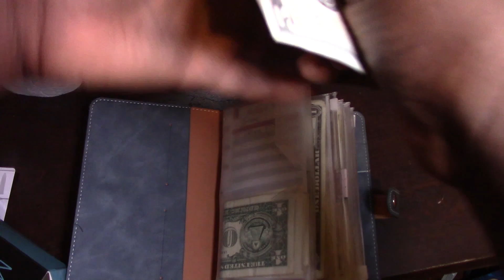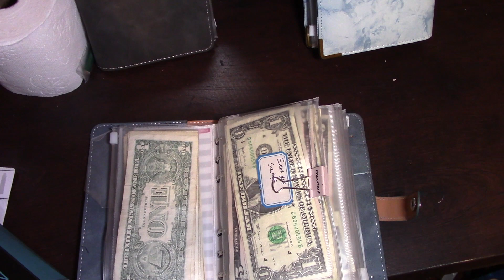Cash Stuffing 167, June 16th everyday savings challenge.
Save the month number everyday. Exp. The month of June is the 6th month of the year so save 6 dollars a day for the month of June.